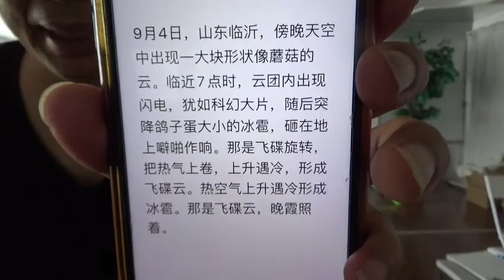2750, 灵排为什么飞碟会产生电闪雷鸣（与空气摩擦产生静电）